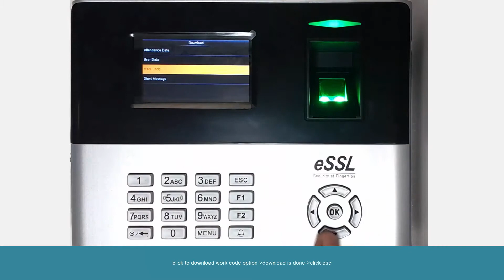How to download work code in eSSL x990